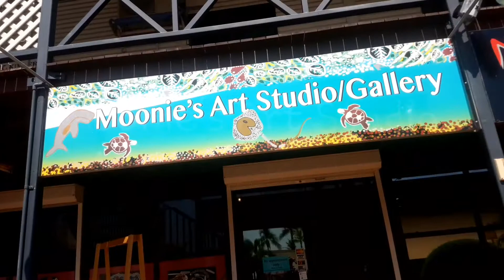Moonie's Art Studio Broome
June Djiagween (Moonie) is a Yawuru, Bardi Jawi and Ngarluma Roebourne region Who lives in Broome, June has established herself as an artist, winning The Cossack Art Award in 1995, ’96 and ’97.
June Djiagween’s works traditional Aboriginal painting designs telling the sacred dreamtime and customary activities of the Yaruwu and Bardi Jawi people of Broome and the Dampier Peninsula.
There are currently only a few artists from saltwater Country producing high quality Yawuru and Bardi Jawi paintings; Her works are produced on canvas.